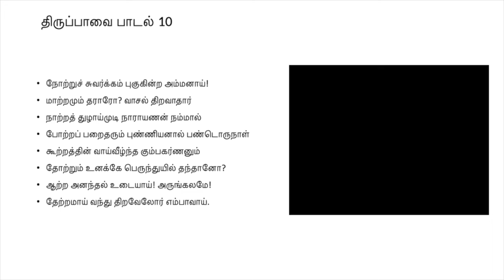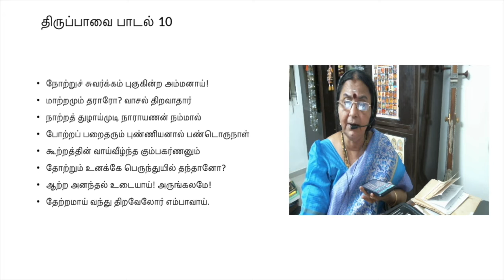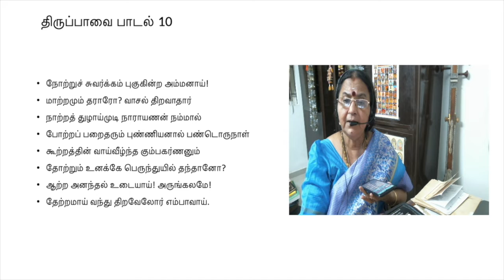Thiruppaavai Day 10: MArgazhi 2021-2022 Notru Suvargam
Notru Suvargam puguginra ammanai!
நோற்றுச் சுவர்க்கம் புகுகின்ற அம்மனாய்!
Maatramum thaaraaro vaasal thiravaadaar
மாற்றமும் தாராரோ? வாசல் திறவாதார்
Naatrathuzhaai mudi Naraayana: nammaal
நாற்றத் துழாய்முடி நாராயணன் நம்மால்
Potra-p-parai tharum punniyanal pandorunaal
போற்றப் பறைதரும் புண்ணியனால் பண்டுஒருநாள்
Kootrathin Vaai veezhnda Kumbakarananum
கூற்றத்தின் வாய்வீழ்ந்த கும்ப கரணனும்
Thotrum unakke perum thuyilthan thandhaano
தோற்றும் உனக்கே பெருந்துயில்தான் தந்தானோ?
Aatra ananthal udayaai! arumkalame
ஆற்ற அனந்தல் உடையாய்! அருங்கலமே!
Thetramaai vandhu thira-el or empaavaai
தேற்றமாய் வந்து திறவேலோர் எம்பாவாய்.